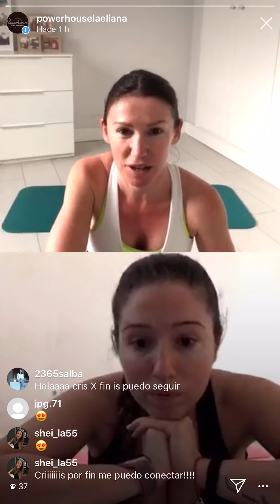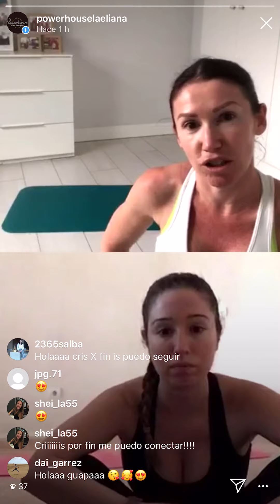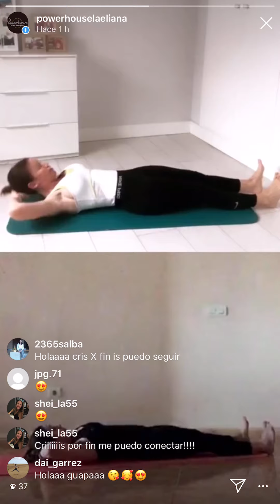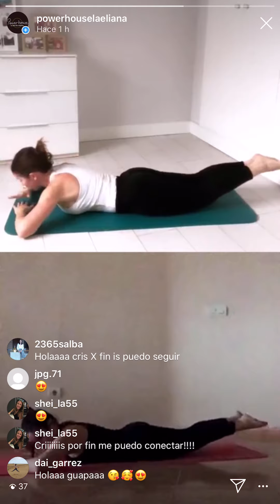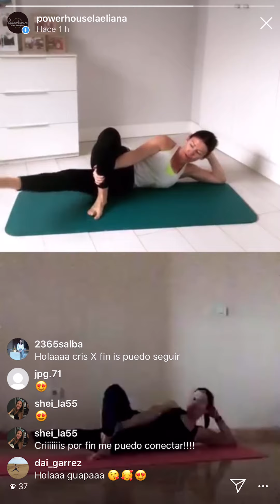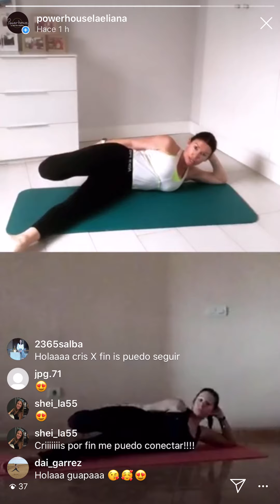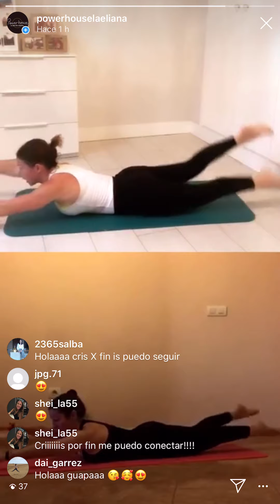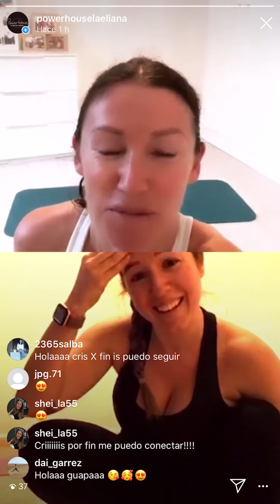Clase colchoneta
Lupe y Cris 12 de Mayo